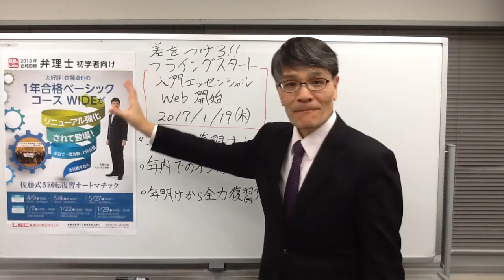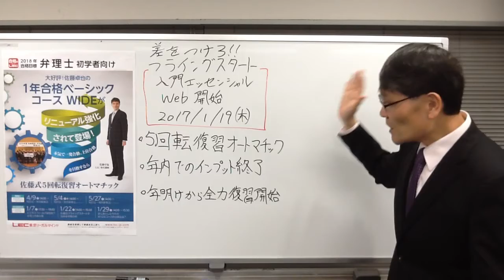【LEC弁理士】1/22(日)14時からガイダンス実施！リニューアルされた１年合格ベーシッコースWIDE！佐藤式５回転復習オートマチックとは！？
毎年大好評！
１年合格ベーシックコースＷＩＤＥが今年はパワーアップリニューアルして登場☆

今年は佐藤式オートマチック復習５回転が最大の特徴です！
詳しくは動画をご覧下さい♪

◆資格説明会◆　参加無料・予約不要

【タイトル】
佐藤流フライングスタートで決める早期合格

【担当】
佐藤 卓也LEC専任講師

【日時】
2017/1/22（日）14時00分から